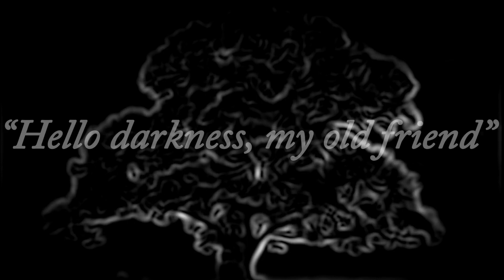Walka wewnętrznej świni z keto Hansem + wędzarnia Borniak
Witam i zapraszam na filmik, dzisiaj o walce ze wewnętrznymi  demonami.